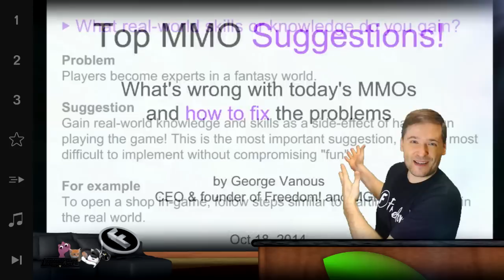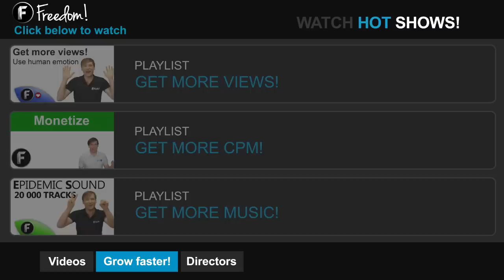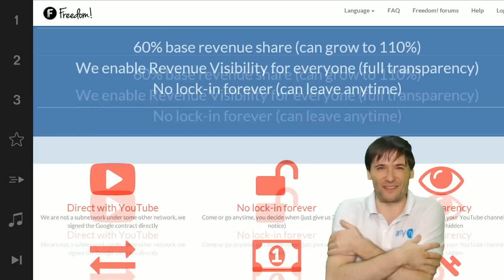★ George's brother is coming!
It is official. George's brother bought his ticket and will fly to the Philippines in 3 weeks!

▼ Freedom!

▼ Network

▼ XSplit

▼ Music